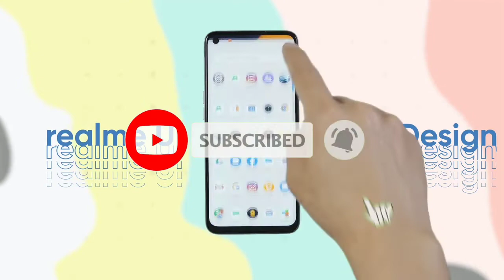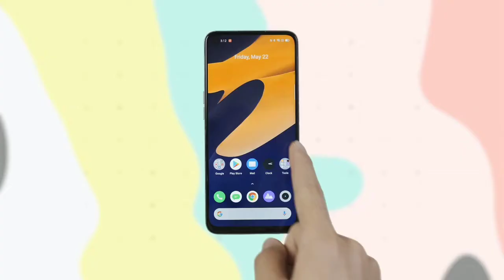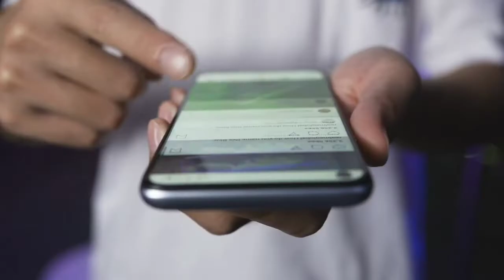Realme 6i | Realme 6i Next Sale |Realme 6i Sale Date | Realme 6i Ka Sale Kab Hai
Cover Topic:-
Realme 6i
Realme 6i Next Sale
Realme 6i Sale Date
Realme 6i Ka Sale Kab Hai
Realme 6i Sale
Deepak Tigor
Realme 6i Sale Date On Flipkart
realme 6i Ko kaise Book Kare
How To Book realme 6i
realme 6i
realme upcoming smartphone
realme best smartphone
 realme 6 price drop
kaise order kare realme 6i Ko
realme 6i sale on Flipkart
realme 6i Flipkart